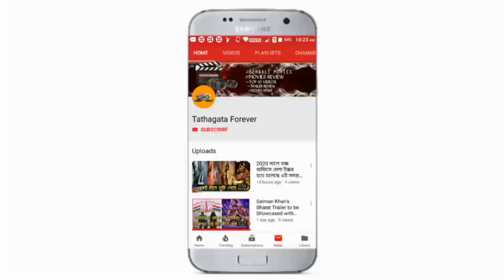Gumnaami (গুমনামী) | Trailer Review | Prosenjit Chatterjee | Srijit Mukherji | Anirban | SVF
হ্যালো বন্ধুরা আজ অন্য ট্যানারি পড়তে চলেছে গুমনামী বাবা মুভিটির যে মুভিটি গাছের কাজ করা হলো আরে আমরা কি কি দেখতে পেলাম সেই নিয়ে কিন্তু আজ আলোচনা করতে চলেছে এই ভিডিওটি আজ আমরা শুরু করি